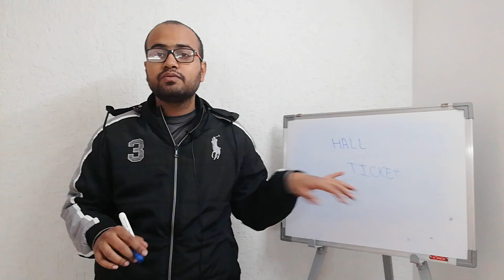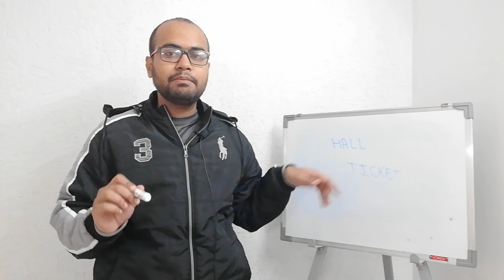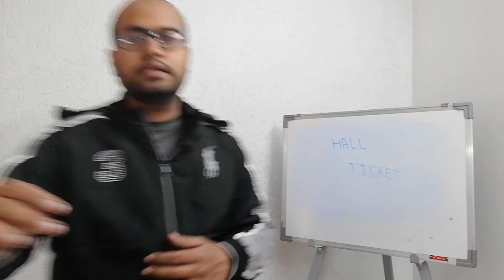Hall Ticket of Exam Information..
How to print hall tickets for the exam
what is a hall ticket
hall ticket guidance for the engineering exam

In this video, you will learn about hall tickets in the engineering exam. What is that and how to use it in the exam.